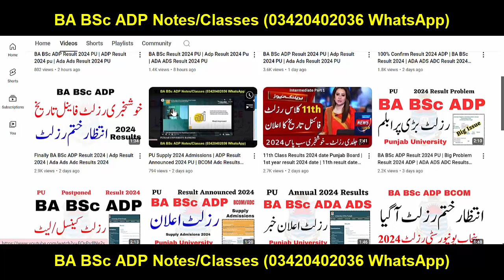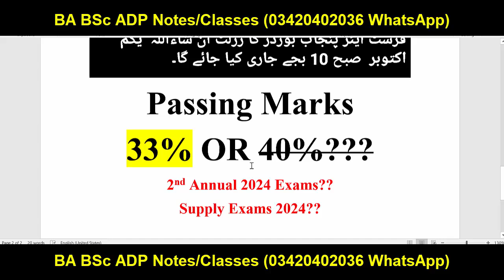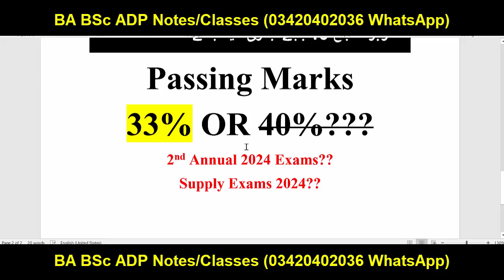Good News 11th class results 2024 - 1st year result 2024 - 11th result 2024 punjab boards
11th Class Result 2024 date Punjab Board | 1st year result 2024 date | 11th result 2024 date

11th class result 2024 date punjab board
1st year result 2024 date punjab board
How to check 11th class result 2024
11th class result 2024
11th class Result gazette 2024
11th class result check by sms
11th class result check by name
11th class result 2024 punjab board
11th Result gazette 2024
11th class result kaise check kare
11th class result 2024 check karne ka tariqa
11th class board exam result 2024
11th class result 2024 date
11th result 2024
11th class ka board exam ka result kab aaega
11th classs result kab aayega
class 11th ka result 2024
11th class result Check without roll number
intermediate Result Date 2024 | All Punjab Boards result date | 11th class ka result kab aye ga | 11th class ka result kab aye ga

bcpm science
Muhammad waqas nawaz
learnology
chemistry with malik ghazanfar abbas
carry shine
top 4 info
rana jabbar
khan voice
ilam ki duniya
rmt tv
Sargodha university
fazal academy
fbise
bise lahore
zubair education